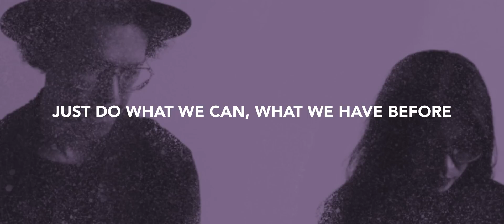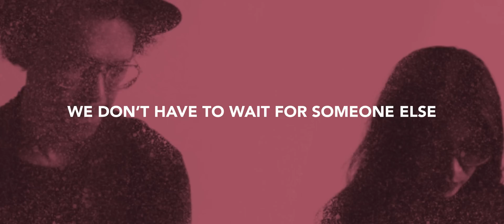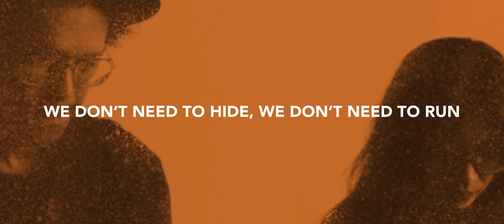Endah N Rhesa - WE ( Official Audio )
Berikut ini adalah video audio lirik resmi lagu "We" dari Endah N Rhesa.

Press Release "We" :

Endah N Rhesa, duo musisi suami-istri dari Pamulang (Tangerang Selatan), merilis lagu terbaru berjudul "We" yang menjadi single pertama dari album mereka yang akan datang. Masih dengan dominasi gitar akustik, bass, dan vokal, Endah N Rhesa menghadirkan aransemen lagu dengan beat dan groove yang segar ditambah sedikit hentakan distorsi gitar tanpa kehilangan identitasnya.

"We are the people, we are the world.
Write down the future and make a change"

"Setiap orang pasti pernah merasa rendah diri, malu, merasa takut untuk mencoba atau melakukan sesuatu. Lagu ini sebenarnya untuk mengingatkan kembali bahwa setiap orang memiliki potensi untuk maju, berkarya, mau bagaimanapun situasi dan kondisinya. Tinggal mengumpulkan semangat dan kemauan. Lagu ini untuk menemani teman-teman yang sedang mengalami fase tersebut.", ujar Endah.

Proses pembuatan lagu ini memakan waktu cukup lama dibandingkan lagu-lagu yang sudah dirilis sebelumnya. Hal ini karena Endah N Rhesa mencoba mengolah referensi musik masa kini, kemudian mencari formula yang pas dengan karakter dan format mereka. "Kami berdua merasa perlu berdiskusi dan bertukar pikiran tentang konsep dan arah musik di album kelima Endah N Rhesa. Lagu "We" adalah lagu pertama yang kami garap, tetapi juga lagu yang paling terakhir diselesaikan pada saat album kelima dibuat.", papar Rhesa.

Dengan rilisnya lagu "We" di penghujung bulan September 2018 di berbagai gerai musik digital, Endah N Rhesa menjawab kerinduan para pendengarnya akan karya-karya baru mereka. "Ditunggu saja album kelima, semoga rilis dalam jarak waktu yang tidak jauh dari perilisan single pertamanya.", ujar Rhesa.

Endah (gitar, vokal) dan Rhesa (bass) sudah bermain musik bersama sejak tahun 2004 dan menjadi suami-istri pada tahun 2009. Bersama label independen demajors, mereka telah mengeluarkan 4 album yaitu Nowhere to Go (2009), Look What We've Found (2010), Escape (2013), Seluas Harapan (2015) serta satu mini album kolaborasi bersama Dialog Dini Hari berjudul Parahita (2016). Tahun 2014, mereka bekerja sama dengan label Rambling Records untuk merilis album "Anthology" untuk diedarkan di Jepang dan Korea Selatan. Beberapa karya Endah N Rhesa telah mendapatkan penghargaan Anugerah Musik Indonesia. Lagu "Menua Bersama", yang baru dirilis Februari lalu, mendapatkan nominasi sebagai lagu Folk/ Country/ Balada terbaik di AMI 2018. Selain tampil di panggung di dalam negeri, Endah N Rhesa juga pernah tampil beberapa kali di luar negeri seperti Marketplace of Creative Arts WIEF di Kazahstan (2011), Midem Conference & Festival di Perancis (2013), Music Matters di Singapura (2014), dan Darwin Festival di Australia (2015). Mereka juga aktif dalam berkegiatan dan membangun komunitas kreatif di kedai kopi sederhana milik mereka di Earhouse, Pamulang.

Video oleh : Rhesa Adityarama
Produser : Endah N Rhesa
Direkam, mixing, mastering oleh Rhesa Adityarama di Shane's Lab
Vokal Latar : Dias "Betong", Aryo "Dakoy", Budie Tanzania, Karina Christy
Terompet : Aryo Dakoy